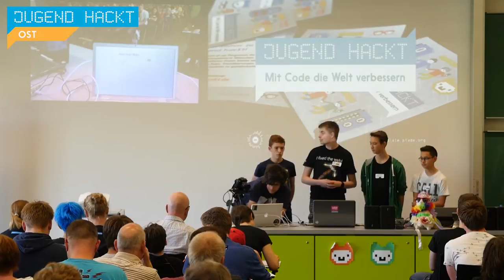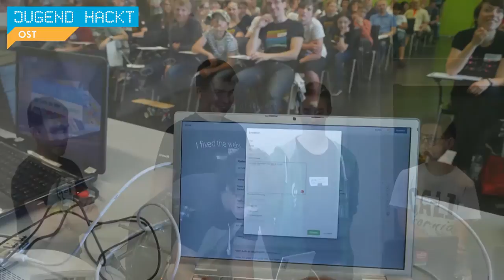Wer-hat-was | Jugend hackt Dresden 2016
„Wer-hat-was“ ist eine Plattform, auf der sich Menschen bei Unwetter austauschen könnrn, um sich gegenseitig zu helfen. Von Lucas, Philipp, Bilal, Conrad und Florian.